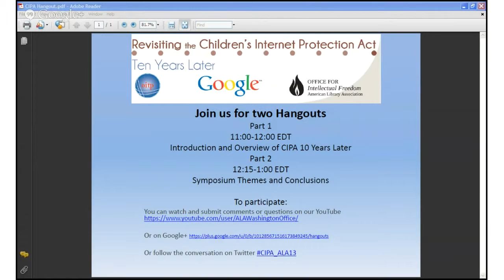CIPA Symposium Themes and Conclusions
"Revisiting the Children's Internet Protection Act: 10 Years Later" is part of ALA's Office for Information Technology Policy (OITP) and Office for Intellectual Freedom's (OIF) larger project on CIPA and access to information, made possible through support of Google, Inc.